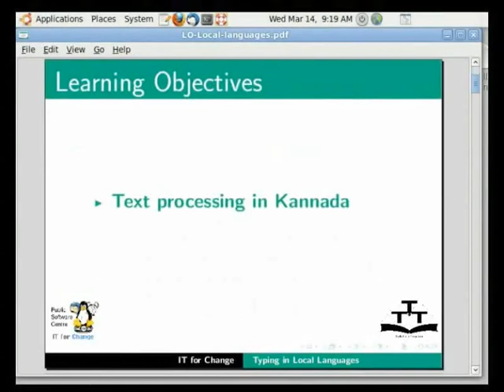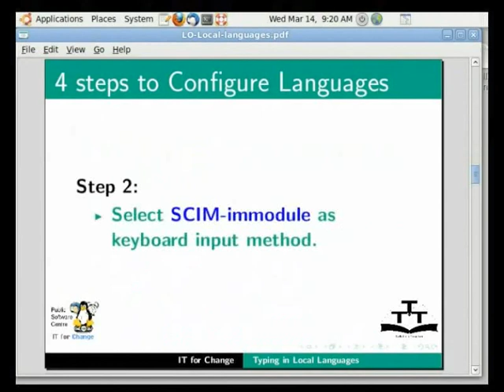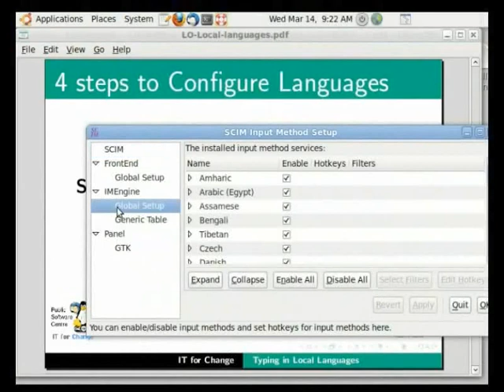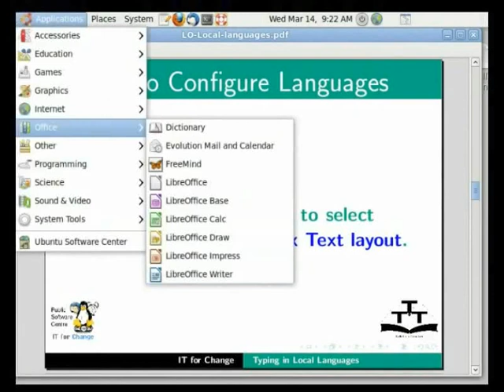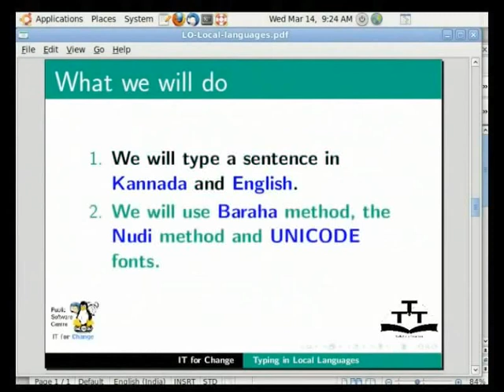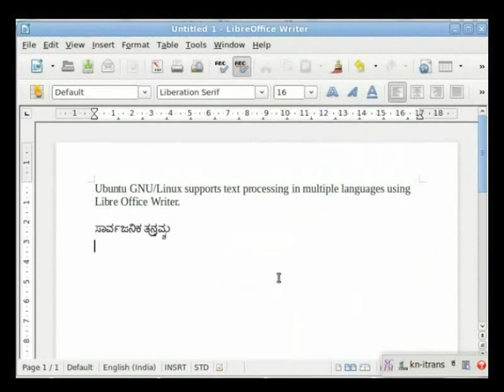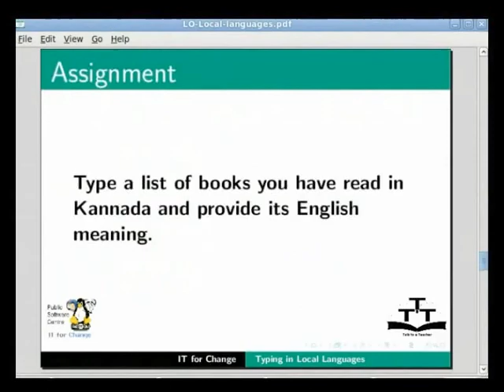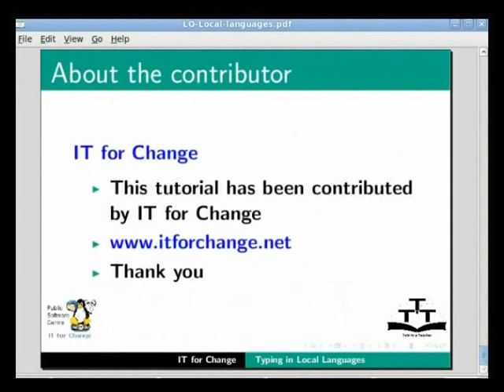Typing in local languages - Bodo